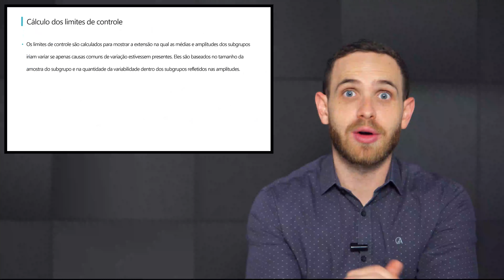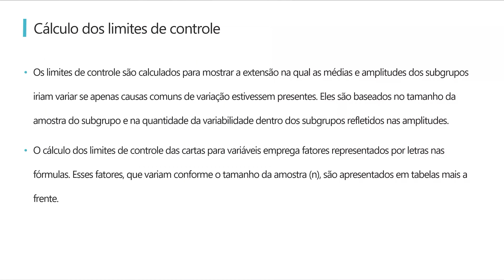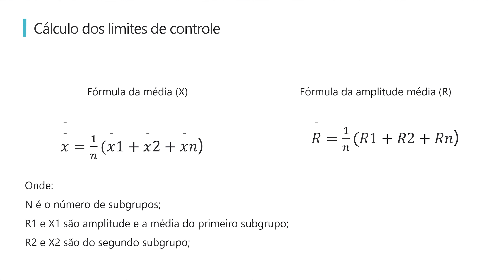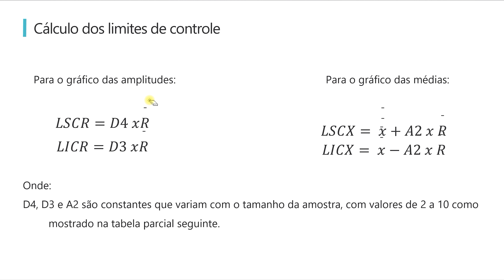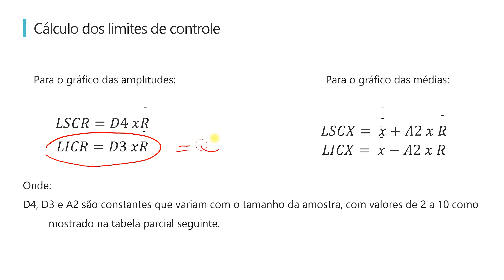[Novo Curso White Belt] Aula 27 - Limites de controle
O curso White Belt te permite ter uma base sólida dos conceitos oferecidos pela metodologia Lean Six Sigma. É a porta de entrada para que você alcance o título de Green Belt e Black Belt, lidere projetos de melhoria contínua, alcances cargos na alta administração, aumentos salariais, promoções e etc.

Aqui, nesse curso White Belt gratuito, você aprenderá: como coletar dados de maneira eficiente, como evitar dispersão na execução dos projetos, como utilizar ferramentas de gestão e organização, utilizar o método DMAIC na resolução de problemas e a trabalhar com abordagem por processos, etc.

Além disso, com os conteúdos complementares, você conseguirá visualizar a aplicação prática da metodologia Lean Six Sigma em sua área de atuação. Ainda que a metodologia Lean Six Sigma seja muito ligada a área de Engenharia, Produção e Manufatura, há cases e boas práticas de aplicação nos mais diversos segmentos: saúde, aviação, educação, recursos humanos, direito, comunicação e outros.

Através do treinamento White Belt em Lean Six Sigma, você será capaz de aplicar todos os conceitos aprendidos na prática, seja qual for a sua área de atuação.

Continue assistindo o curso gratuito White Belt em nossa plataforma e garanta uma experiência de aprendizado ainda mais completa e um certificado de conclusão acreditado internacionalmente pela The Council For Six Sigma.